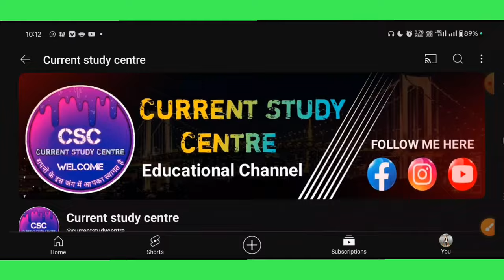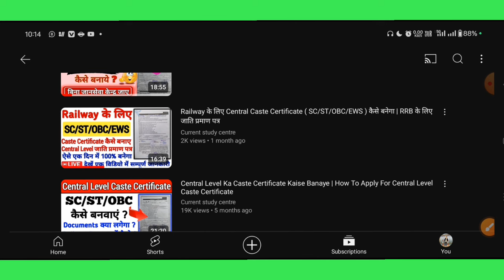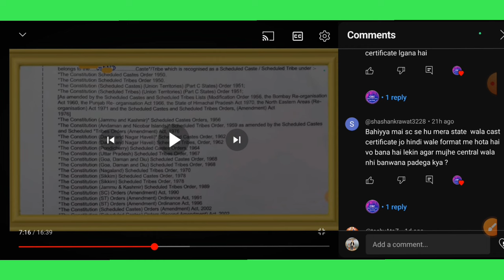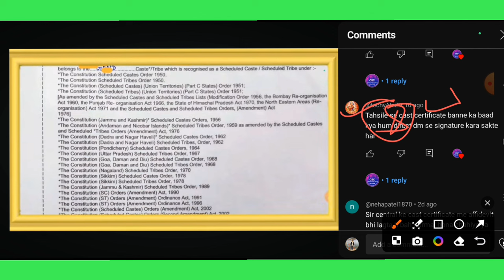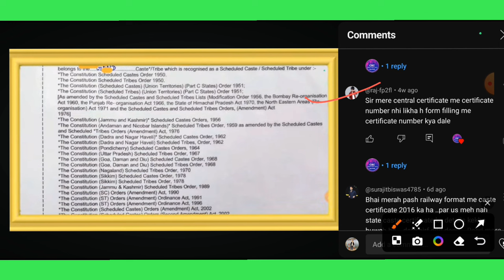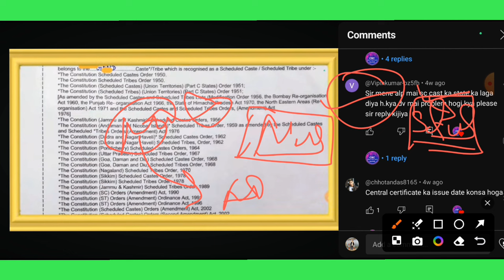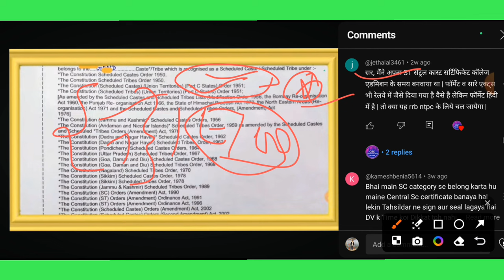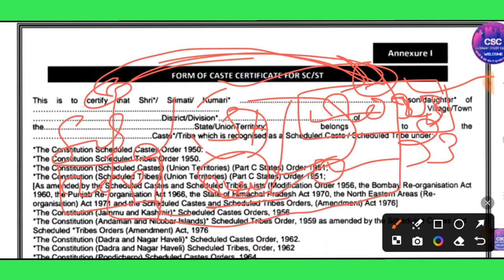Railway Caste Certificate Related Problem | Central Govt Caste Certificate Kaise Banaye